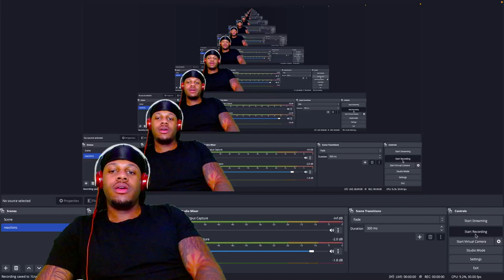MYRIAM FARES - GOUMI गूमी ഗുമി घुम्मी [Official Music Video] / ميريام فارس- قومي (REACTION)